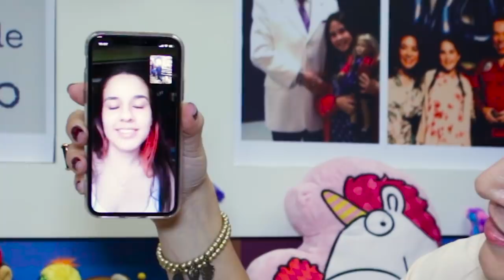LIGUEI PARA FÃS E OLHA O QUE DEU | Silvia Abravanel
Nesse vídeo, Silvia liga para várias fãs e conversa sobre diversos assuntos! Tá muito fofo ❤️

VÍDEOS TODAS AS QUARTAS, 17 HORAS!

~ CURTE MINHA PÁGINA! ~

Produção Geral: Alex Ferreira

Edição: @ODotiRodrigues